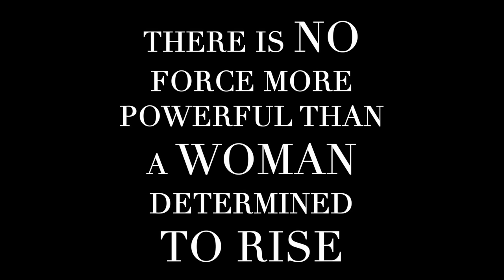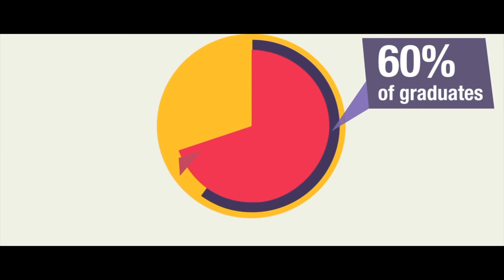From Woman, Man Is Born (Trailer)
Ek Sahara Production

Written and Directed by:
Harneet Kaur, Sumeet Singh, Mehr Kaur and Tanya Singh